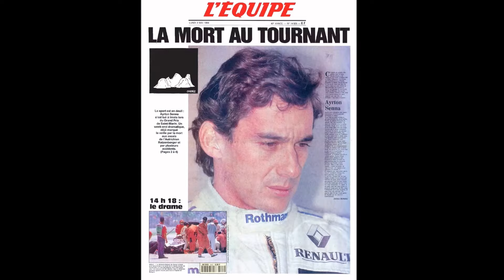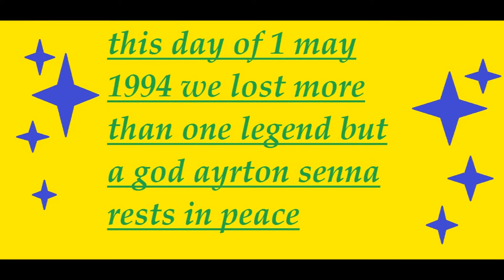Ayrton Senna 25 ans déjà